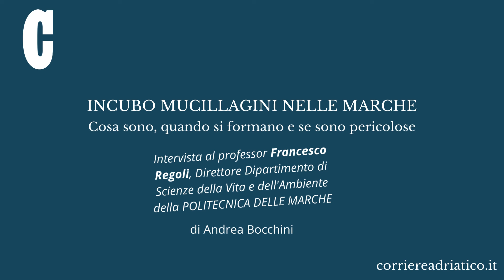Incubo mucillagini nelle Marche: cosa sono, come si formano e se sono pericolose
Il professor Francesco Regoli, direttore Dipartimento di Scienze della Vita e dell'Ambiente dell'Università Politecnica delle Marche ci svela tutti i segreti delle mucillagini, l'incubo delle ultime settimane lungo la costa adriatica.
L'esperto chiarisce se sono pericolose e soprattutto se siamo destinati a conviverci.